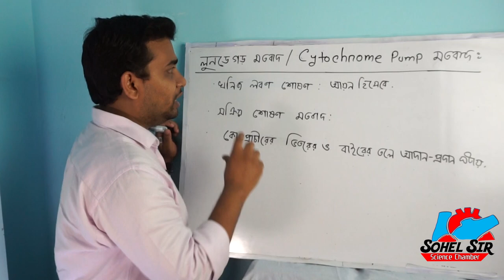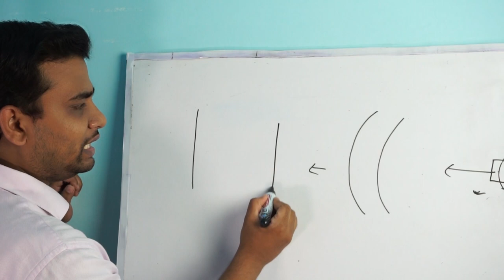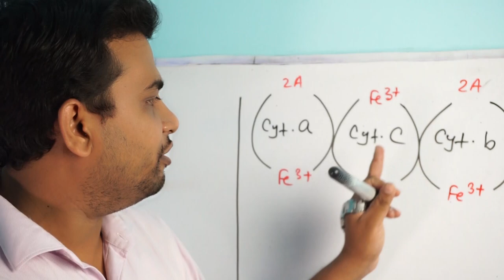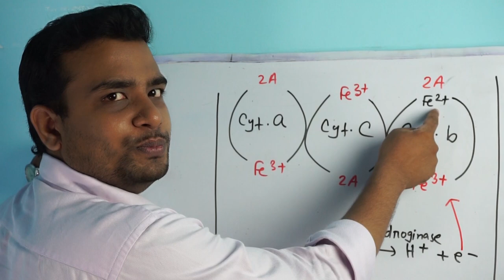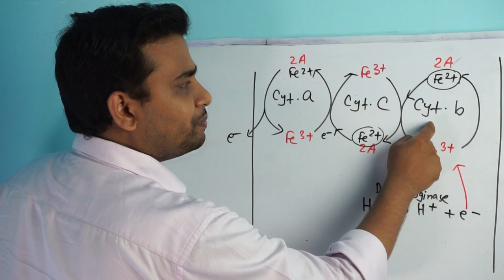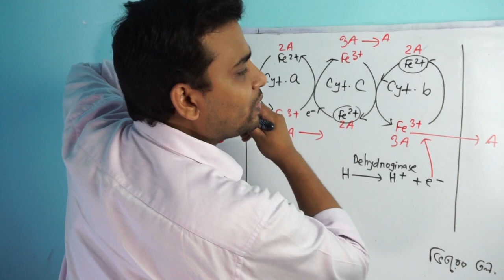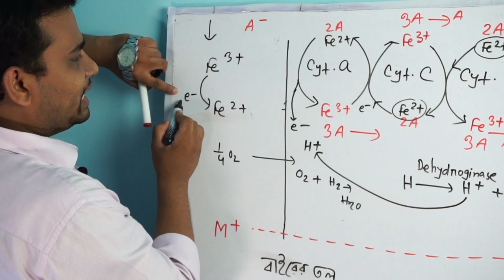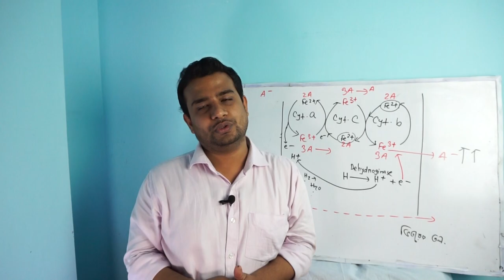লুনডেগর্ড় এর মতবাদ/সাইটোক্রোম পাম্প মতবাদ | খনিজ লবণ সক্রিয় পরিশোষণ। HSC BOTANY Chapter 9.